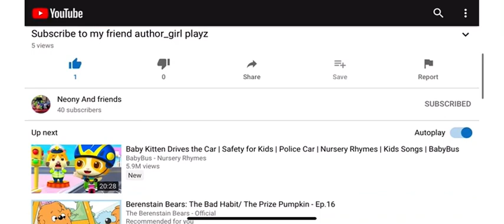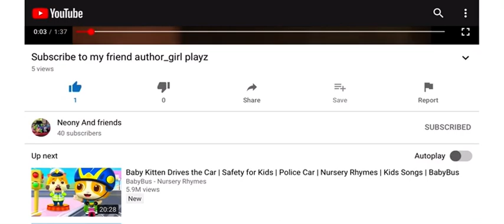Go Subscribe to my friend Neony And Friends (read desc.)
My friend was very very nice and gave me a shout out on his channel, Neony And Friends.